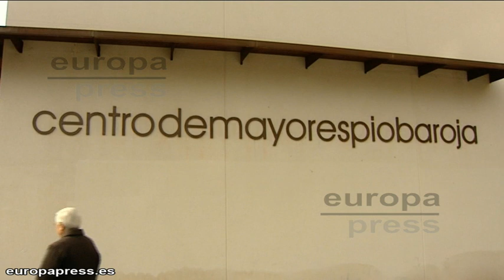Ana Botella habla de los 'atentados' en Burgos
La alcaldesa de Madrid, Ana Botella, ha mostrado este lunes su rechazo a los disturbios ocurridos durante las protestas ciudadanas que se llevan produciendo desde el pasado viernes en el barrio de Gamonal (Burgos) por las obras de remodelación de la calle Vitoria.